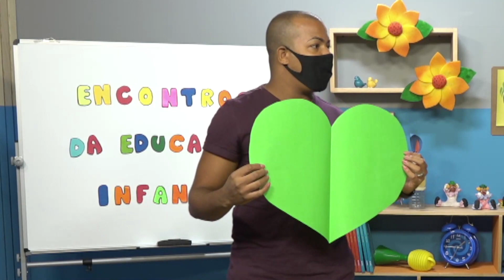Encontros com a Educação Infantil (7h30, 11h30, 19h30) | Rioeduca na TV – Educação Infantil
Os professores Raíssa e Hiago apresentam o Encontros com a Educação Infantil. Habilidades trabalhadas: Brincar com objetos presentes em seu meio social e, com a mediação do adulto, construir critérios de classificação, pontuando semelhanças e diferenças.